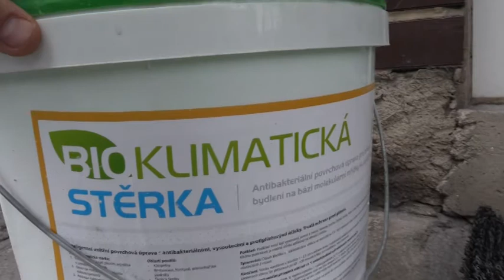Realsan - Klinosan, trvalé řešení plísní bez chemie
Klinosan je stěrka na bázi klinoptilolitu (druh nerostu zeolit), která zajistí trvalé vyřešení plísní v interiéru. Pokud tedy také každý měsíc stříkáte chemické spreje do rohů v koupelně, na chodbě, v kuchyni a na dalších místech a už byste s tím chtěli nadobro skončit, je Klinosan přesně pro vás.